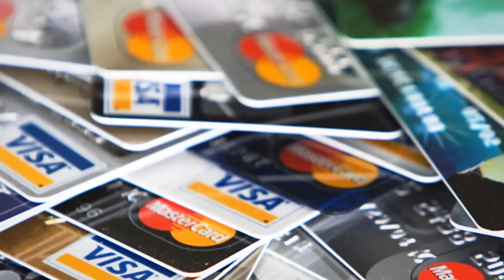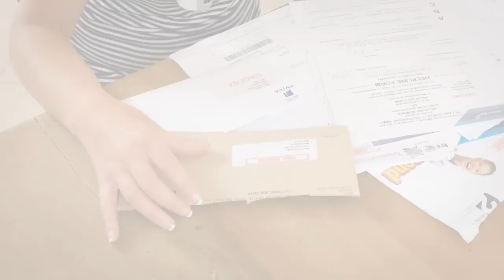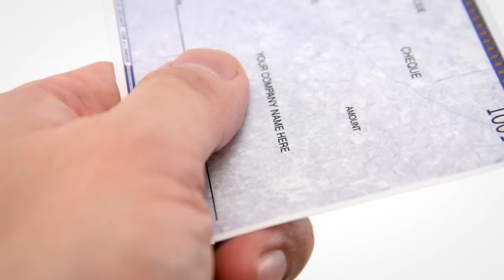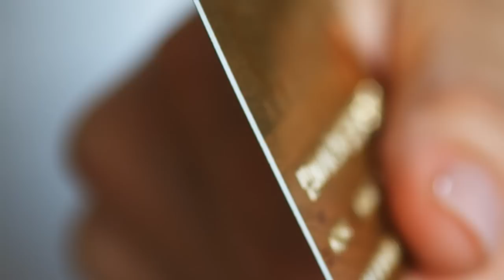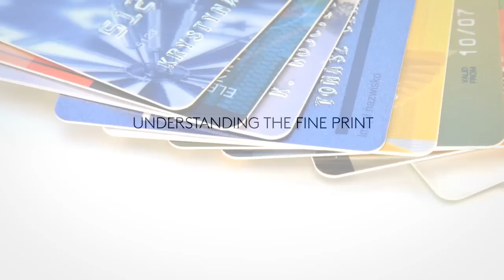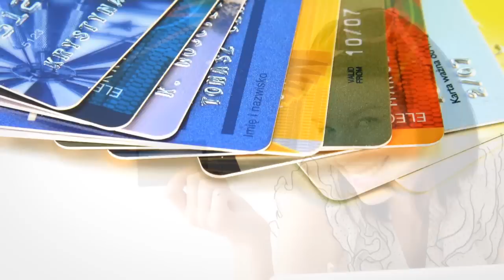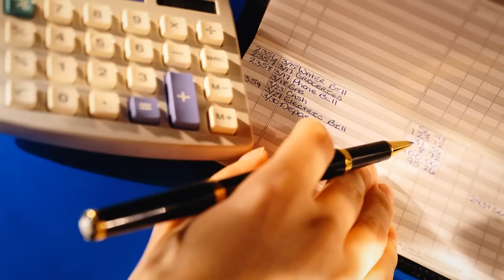6 Common Causes of Credit Card Debt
Charging purchases on a credit card has steadily been the most preferred payment  method of consumers lately. About 1.5 billion credit cards in the country are helping fuel this way of life. According to Statisticbrain.com, there are about 176.8 million consumers who have a credit card in their wallet where the average card ownership per person is 3.5. This goes to show the dependency of the US market in credit card purchases.

The expense item is still in the top four debt item in the country. It is in the league of mortgage loans, student loans, and auto loans. In a consumer driven economy, credit cards play a vital role not only in the private lives of its users but the whole economy as well. It increases the purchasing power of the consumer and extends credit for an otherwise impossible purchase.

But there are a few people that despise credit cards because of all the financial trouble they are in at the moment. Some of them were not aware of the impact of credit cards in the credit score, how late charges worked and other details that dragged them down in debt and interest payments. Though there are those that are able to live off a credit card but still manage to maintain their finances in check.

Common Credit Card Problems

It is important to note that any unfavorable details in your credit score might take approximately seven years to repair. This is in stark contrast with how a consumer can do damage on the credit score in a matter of days or weeks. What is easily put on the report will be a very hard and long battle to recover from.
In most cases, the problem lies with the user and not the card. The consumer gets in all sorts of predicament because the usage of the card was not properly observed. Here are some of the top reasons why a person could walk right into a debt trap using a credit card.

If you need help with credit card debt, National Debt Relief offers a free debt consultation to help with credit card problems. today.